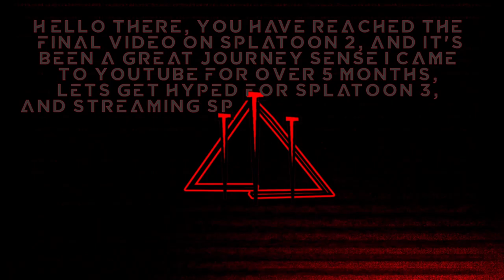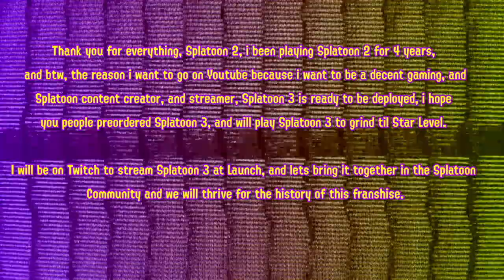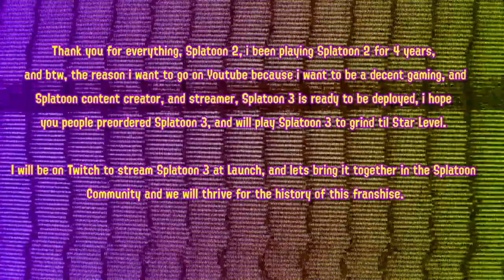"MULTIKILLS and KILL CLIPS Before Splatoon 3" #9 | Splatoon 2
It is a "Final Splatoon 2 Video" before Splatoon 3 Comes Out, and i permanently quit Splatoon 2, and never touching Splatoon 2 ever again.

"Music"

- [Oak Studios] Suspense Scary Music - Standard Quality
- Axhom - Expansion
- Contra - Cobrdes
- White Bat Audio - Agent 471 @ Karl Casey
- White Bat Audio - Redux @ Karl Casey
- Axhom - Chaos
- Axhom - Evolution
- Axhom - Event Horizon
- GaMetal - Splattack(Splatoon 1 Cover) @ GaMetal
- Splatoon 2 - Acid Hues(Metal Cover) @ ToxicxEternity
(I bought this song for $0.99 at Amazon Music)
- Anders - Disposable Means
- Splatoon 3 - Now Or Never @ Nintendo
- Splatoon 2: Octo Expansion - Into The Light @ Nintendo

"Socials"

▶▶Discord Server(TV-14 Only):

"Timestamps"

0:00 - Intro
0:29 - The Final Splatoon 2 Montage
15:21 - WTF IS THIS?
15:23 - Are you getting far yet?
30:07 - Your nearly done, Viewers, Splatoon 3 is Appon Us
39:21 - Your NEARLY THE END OF SPLATOON 2
40:54 - Goodbye Splatoon 2, Good Riddance, and Never Come Back
41:18 - Outro